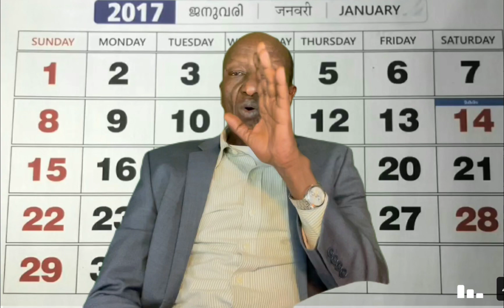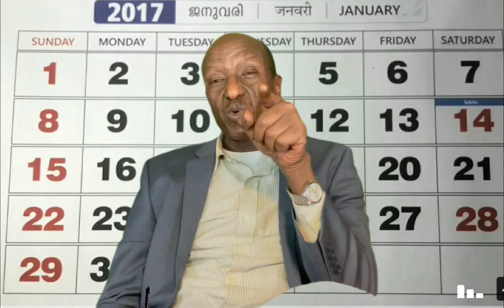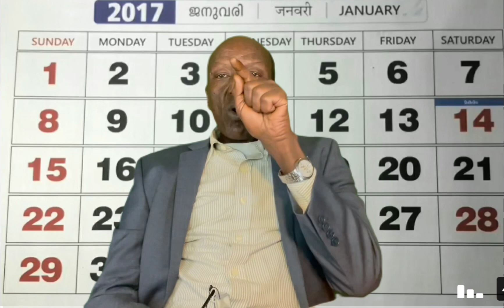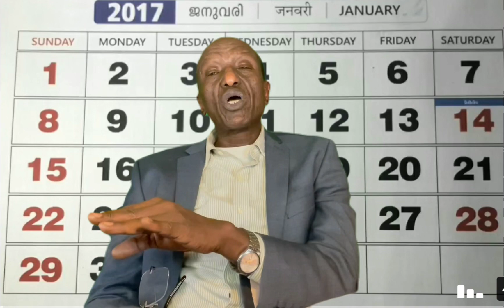8DII FEBRUARY WAXEEY LAHAYD MUGDI IYO IFTIIN, KHEYR IYO KHASAARE INTABA !!.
8DII FEBRUARY WAXEEY LAHAAYD MUGDI IYO IFTIIN, KHEEYR IYO KHASAARE INTABA !!.